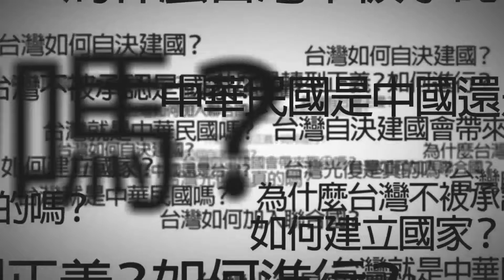國際法概念：中華民國可以透過片面賦予台澎住民中華民國國籍而取得台澎主權嗎？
中華民國政府在 1946 年 1 月 12 號的時候，中華民國行政院發佈一紙行政命令號稱恢復所有台澎居民他原本的中華民國國籍，在這個地方其實有一些地方蠻荒謬的，為什麼呢？因為如果說你今天要恢復所謂台澎住民的國籍的話，那首先當然台澎住民他們要先曾經取得過中華民國的國籍嘛，可是問題是中華民國它是在 1912 年的時候出現的，那 1912 年的時候， 這個台澎住民他們全部都是日本的國民，那台澎住民從來沒有在 1912 年中華民國出現的時候透過任何的程序去取得中華民國的國籍，所以中華民國它說要去恢復台澎住民的國籍，基本上也是辦不到，因為根本台澎住民從來就沒有去取得過中華民國的國籍，所以無從恢復啦！

另外，中華民國主張說自己其實是繼承大清帝國，所以原本如果說是大清帝國國民的話，那他們後來在大清帝國變成中華民國之後，那原本那一些是大清帝國國民的這些人，他們在大清帝國變成中華民國之後，這群人也因此就取得中華民國的國籍，那如果說是這種情形的話，可能就有一個疑問就是：OK，好，如果是真的是這樣子好了，這一個原因也頂多適用於在 1895 年以前，1895 年以前就已經出生、然後真的是大清帝國的國民的人，那在 1895 年日本依據馬關條約取得台澎主權之後才出生的這些人來講，基本上來講，他們從來就沒有當過一天大清帝國的國民嘛，那既然沒有當過一天大清帝國國民的話，他又要如何因為大清帝國變成中華民國而使得他原本的大清帝國國民這個國籍、然後變成中華民國國籍呢？所以，在 1895 年以後出生的這些人，他們其實也是根本想要恢復也沒辦法恢復嘛，所以，如果照這個清況來講的話，就算中華民國要去恢復台澎這邊的居民他們的中華民國國籍的話， 就算真的可以恢復好了，他也是有適用範圍的限制的，那當然最主要、最重要、最關鍵的一個問題就是說，在一個地方的住民的國籍跟那個地方土地的主權歸屬是兩回事，換句話說就是，並不是說某一塊土地上面的住民他們屬於某一個國籍，就表示說那一塊土地的主權就歸屬於某一個國家，舉個例子來講好了就是，今天譬如說在台灣好了，我們今天，今天在台灣不是有很多的外國人到台灣這邊來嗎？也許外國人他們可能會集中居住在某一個地方，就算是有這種情形，那一塊地方的主權也不會因為那一塊地方住了很多的外國人然後就直接歸屬於那一個地方的外國人所屬的國家嘛，舉一個最簡單的例子來講，譬如說美國有非常多的中國城，然後有什麼唐人街．．．什麼之類的，那像這些地方可能住了一堆中國人，住了一堆華人，那難道說那一些地方的中國城或是那個唐人街所在的那些地方，那些地方的領土主權會因為說在那裡住了一堆中國人，然後那個地方的主權就變成中國的嗎？當然這個說不通嘛！所以實際上你不可能透過，就是讓某一個地方的居民取得某一國的國籍然後去取得那個地方的主權。